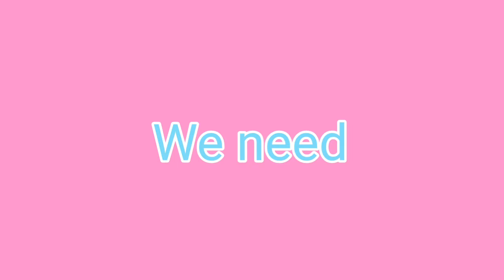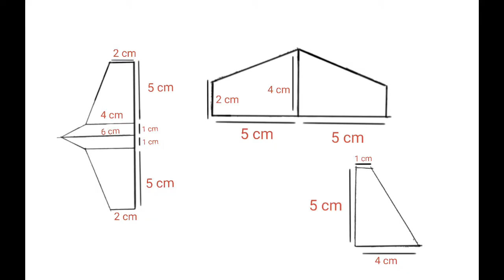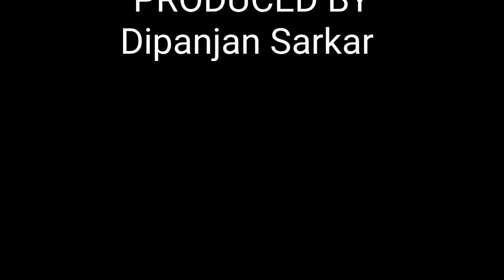How to make a glider